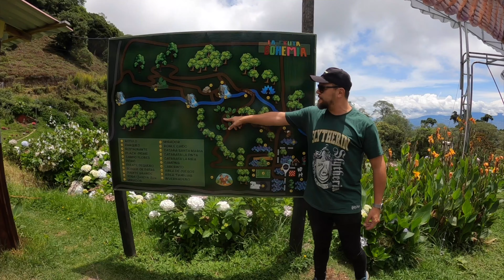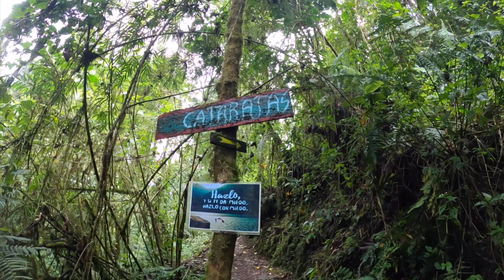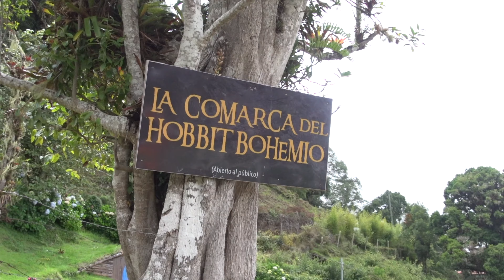Perro visita HOBBITON y luego vuela a TEXAS!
Su última aventura en Costa Rica… Capitán ha sido finalmente adoptado por la MEJOR familia que podría haber para él… Mil gracias a Terry y Clay por darle a este luchador… la vida que tanto se merece!! Esta bonita historia no pudo haber tenido un mejor final… GRACIAS a todos por hacer esto posible!

🐶 Ayúdanos a seguir ayudando a los animales necesitados 🙏🏽 Puedes apoyarnos en cualquiera de los siguientes enlaces ⬇️
SINPE: 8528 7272 (Fundación I Do Care)

🥳🎁 COMPRA NUESTRO MERCH!! todos los beneficios serán para continuar con nuestra misión de rescate animal ✨🐶🐱